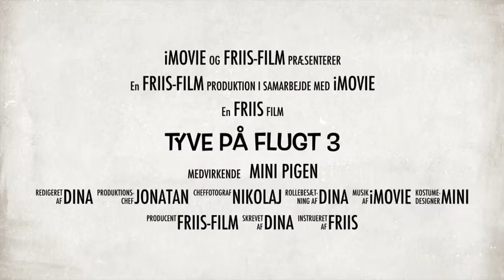Tyve På Flugt 3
3. og sidste del af "Tyve på flugt".